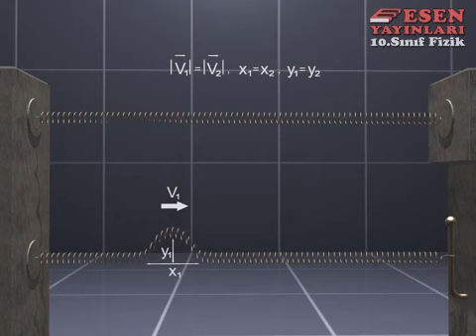Esen Yayınları Animasyonları: Atmalarda Sabit uç / Serbest uçtan Yansıma (Yay Dalgaları) (10.Sınıf)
10. Sınıf Esen Yayınları Fizik Konu Anlatımlı 16. Animasyon
Yay Dalgalarının Yansıması
TYT/YKS/MSÜ

fernus.info/esen/2018-10-sinif-fizik-ka.exe
RCCHD9C5